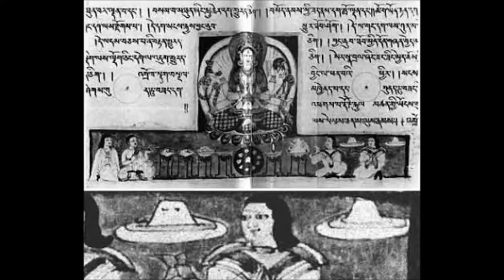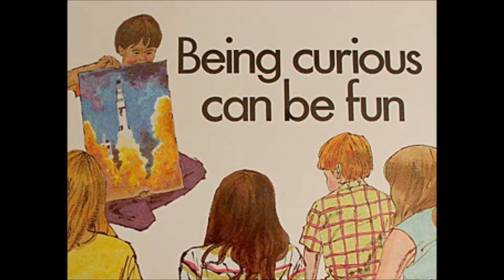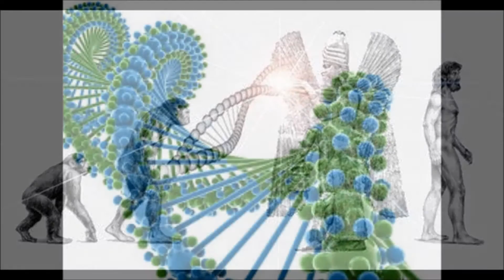Bigheads Supersounds, Cuneiform Blues